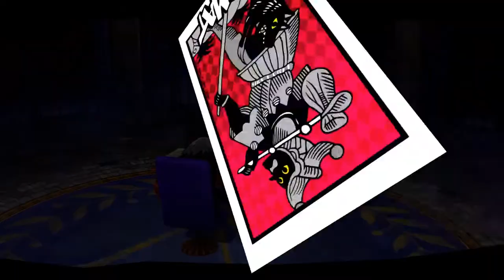Persona 5: SAFELY EJECT USB | EPISODE 64 | Salt Shaker Studios